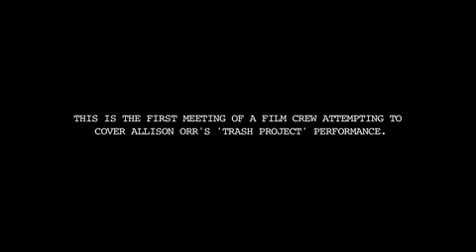Trash Dance Behind The Scenes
Shot as we were getting ready to film the performance of "The Trash Project" for Trash Dance.  To film it, director Andrew Garrison used 10 camera crews, and a "Flip" camera mounted on the crane, plus surround sound recording. See this plus interviews with Garrison and choreographer Allison Orr.